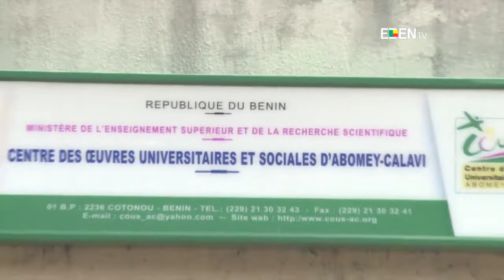Université d’Abomey-Calavi : des résidences universitaires abandonnées